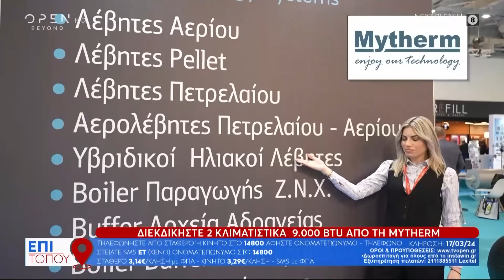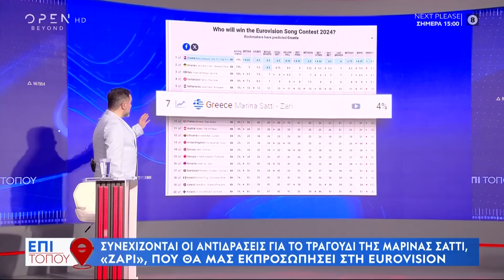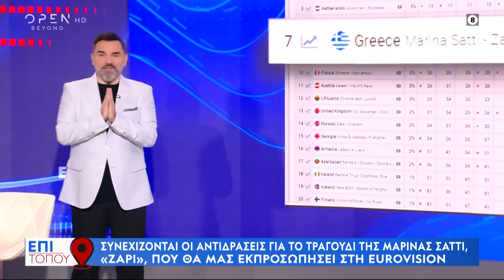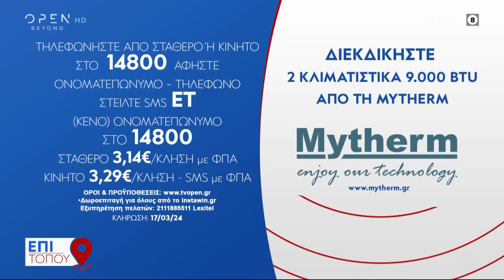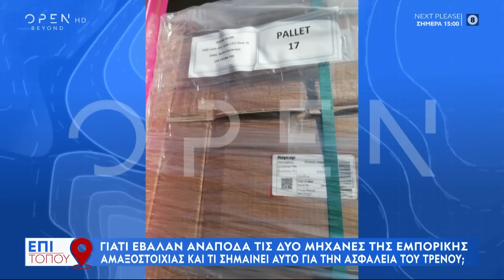Επί Τόπου 16/03/2024 | OPEN TV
Η φημολογούμενη επιστροφή της Τατιάνας Στεφανίδου στον ΣΚΑΪ, η έξοδος των Αθηναίων για το τριήμερο, οι αντιδράσεις για το τραγούδι της Μαρίνας Σάττι, «Ζάρι», που θα μας εκπροσωπήσει στη Eurovision, η αποκάλυψη για την τραγωδία των Τεμπών, τo θανατηφόρο τροχαίο με την εμπλοκή του Γιάννη Ξανθόπουλου, το βίντεο-ντοκουμέντο από τον ξυλοδαρμό μαθητή στη Λάρισα, η ποινική δίωξη για την κακοποίηση του χάσκι Όλιβερ στην Αράχωβα, τα αστακοκάραβα του Στέφανου Κασσελάκη και οι φήμες για τρίτο πρόσωπο στον γάμο της Κέιτ Μίντλετον και του Πρίγκιπα Ουίλιαμ, ήταν στην κορυφή της θεματολογίας.